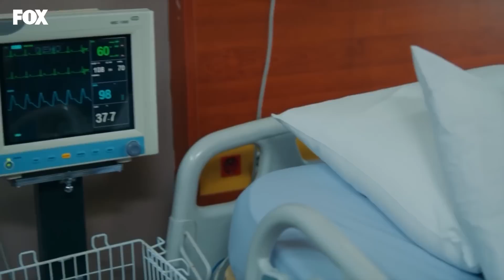Baştan Sona Esra ve Ozan Aşkı (Part 65) - Aşk Mantık İntikam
Baştan Sona Esra ve Ozan Aşkı (Part 65) - BAŞTAN SONA
ESZAN AŞKI #65